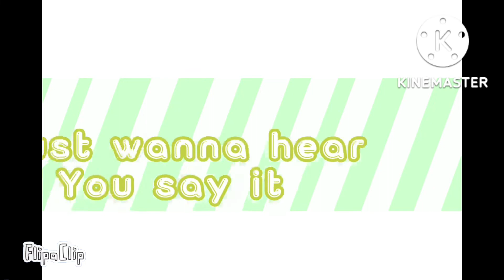I'm So Lucky Lucky! | Animation meme | New oc : Lotus!